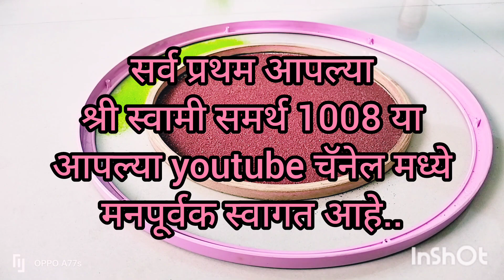##हळदी कुंकू आणि मकरंसंक्रांती साठी सोपी रांगोळी आकर्षक रांगोळी 2023🔥# #share#comment🙏